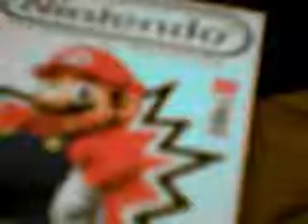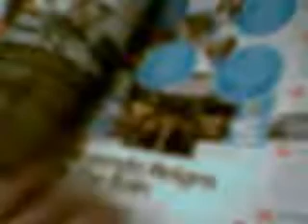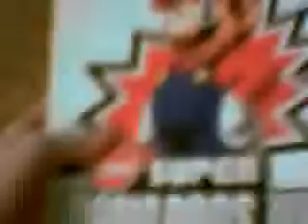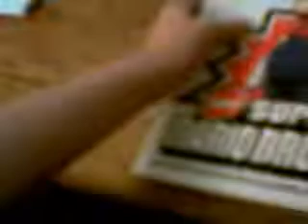nintendo official magazine review special editon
here it is guys it is the nintendo official magazine review special editon  its the new super mario bros wii editon one its the october issue who will u get on ur cover could it be famous mario or could it be his younger brother luigi or toad himself or marios pal yoshi make sure u reserve ur copy of this must get for all mario fans if u subscribed allready tell me witch cover u got or if u reserve ur copy today say for an example john got luigi tell me on this video please thanks rate comment and subscribe please thanks